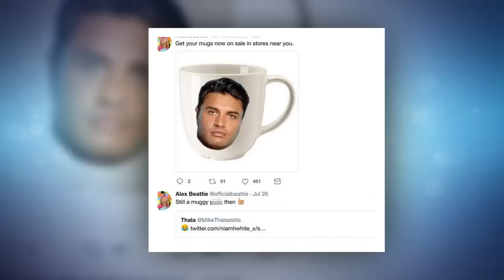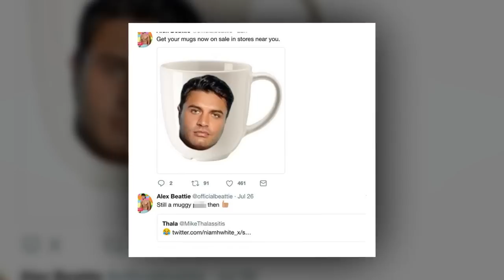Love Island's Montana Brown reveals truth behind Muggy Mike Thalassitis feud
LOVE Island babe Montana Brown has spoken out on her apparent feud with Mike Thalassitis.